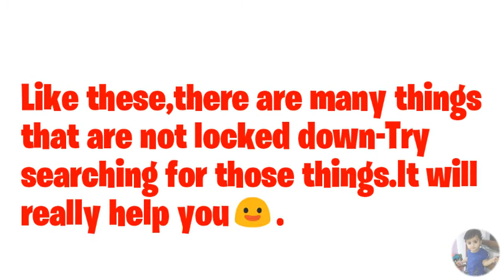EVERYTHING IS NOT LOCKED DOWN!!!